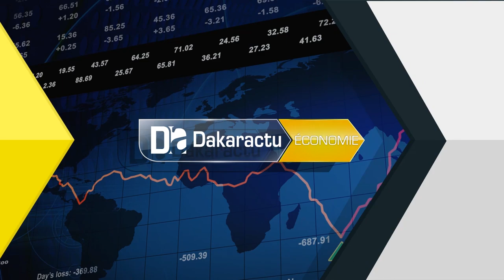Yakham Mbaye au congrés de Laobé Maxky Sall avec le PSE a fait mieux que Me Wade